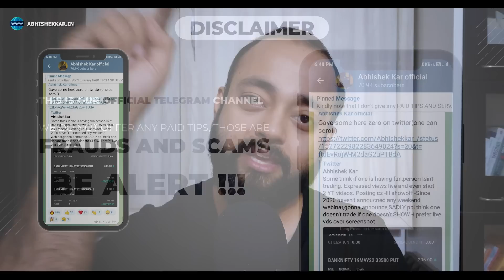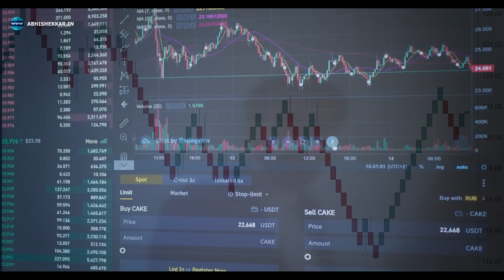Making Trading Loss ? Watch this! Recover loss tricks !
Making Trading Loss ? Watch this!
Trading mindset and a robust psychology is needed to bounce back from any major loss.Making money in stock market is not easy but with right knowledge one can do so. Here Abhishek Kar reveals the truth about trading.